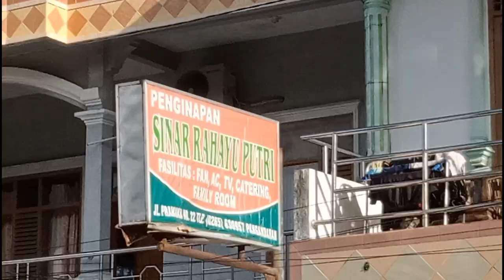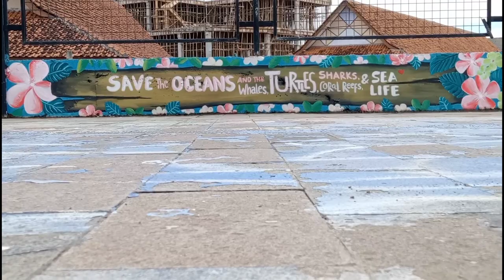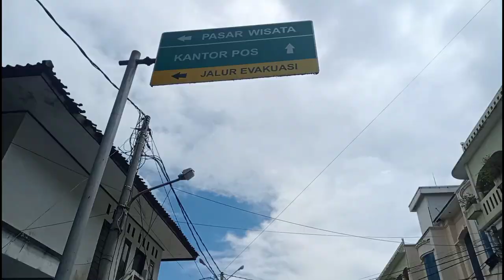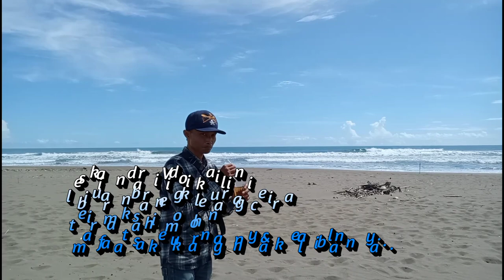PANTAI PANGANDARAN JAWA BARAT LIBURAN KELUARGA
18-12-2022